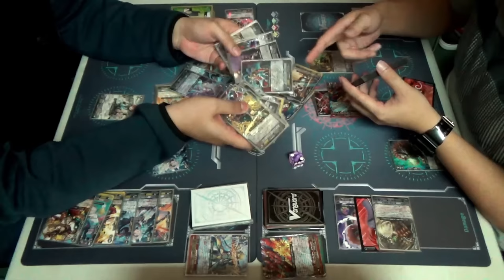Such Ideas, Very Drone, Wow! - Genesis VS Gear Chronicle (Revelation VS Idea-drone)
How to bury yourself alive with a Vanguard deck.

It took us a long while, but we finally have it. A fight featuring Myoujin Ryuzu's Idea-drone deck build (almost). Leon and Cap have been spending weeks trying to build and refine the deck to the best shape it can get. Unfortunately, most decks today can out-speed Demiurge and the Idea-drones easily, so Cap brought in his experimental build of Revelation combined with Artemis and Iwanagahime. These two decks, as we have found, are of equal footing, so let's see what kind of fight the Idea-drones will put up.